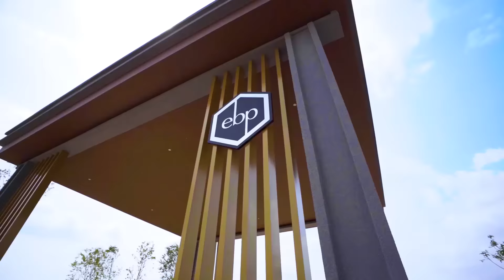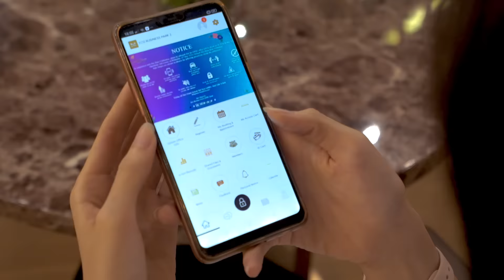带你了解新山设厂好地点 - Eco Business Park 2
田字型厂房 | 60'x130'

于Senai Airport City的Eco Business Park 2 ,  拥有超过200间国际与本地品牌设厂于该区！| More than 200 factories operating in this area!

⭐专业24小时围篱保安系统！| 24 Hours Gated & Guarded Security System!
⭐连接各主要大道，减少运输成本！| Link to major highways!
⭐加入国际工商业园，提升您的品牌! | Be part of International Community!
⭐拥有多过10个停车位，方便你的顾客停放车辆| More than 10 private car parks.

🚗 3KM to North-South Expressway & EDL
🚙 4KM to Senai-Desaru Expressway
🚛 5KM to Impian Emas
✈️ 7KM to Senai International Airport
🚚 8KM to Skudai
🛳 10KM to Kulai

马上亲临我们的展销廊以了解更多详情:
EcoWorld Gallery @ Eco Business Park 2